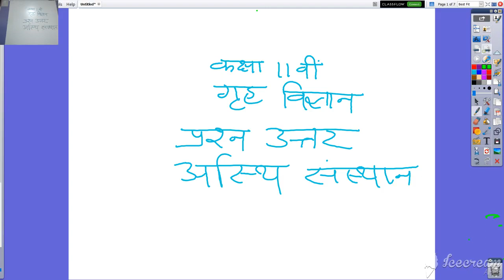कक्षा ११ वी गृह विज्ञान अस्थि संस्थान प्रश्न उत्तर